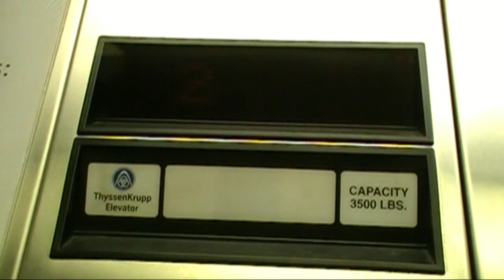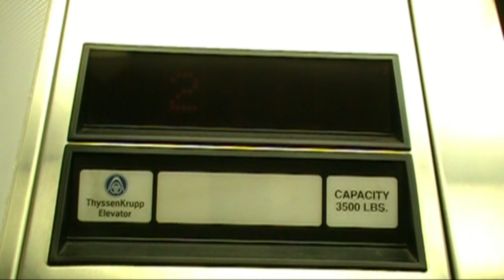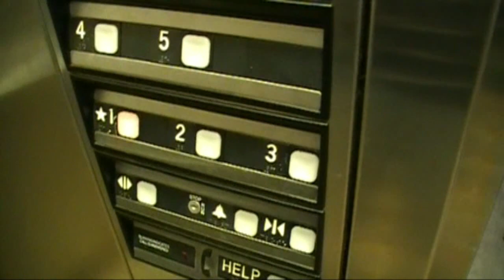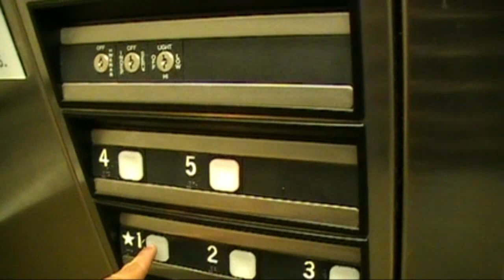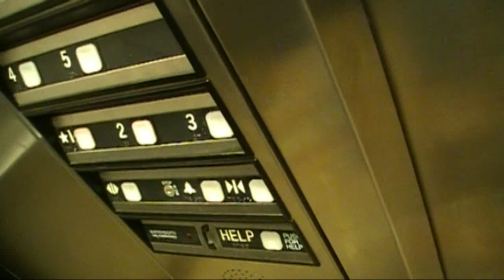thyssen krupp quality fail at the roper hospital parking garage #2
just to let u know i tried to get it to work normal again by resetting it a few times but didnt work

this is a video to show how very crappy thyssenkrupp really is by turning off the fan to listen to the motor and turning it back on like i found it will kill the fan who knew that using the function that they built into the product would break it there was a burning smell and slight smoke coming from the celing panel when i turned it on the final time so i cut it off asap as to not cause a fire in the elevator if anyone knows what happened please let me know